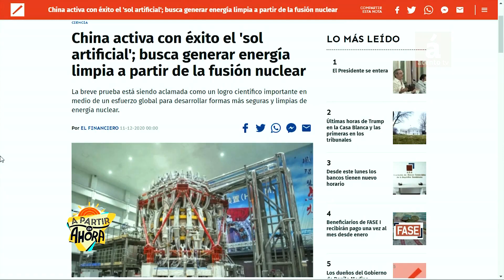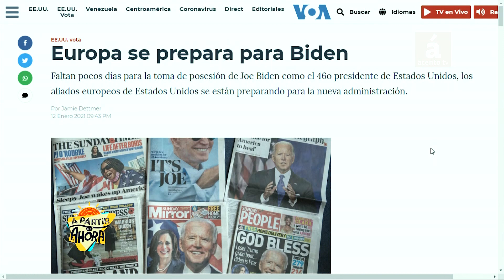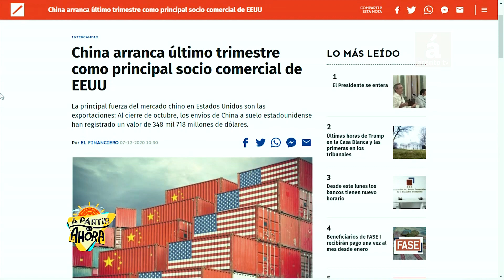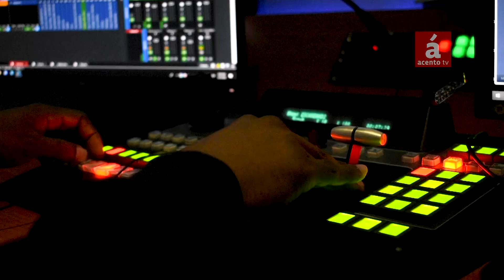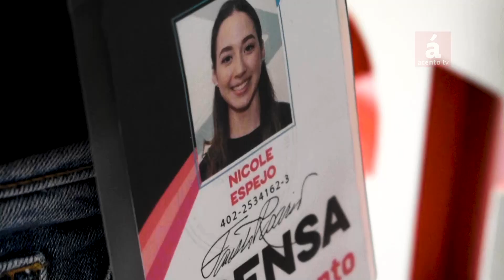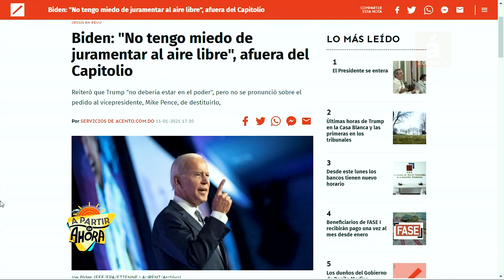China sale fortalecida de guerra comercial y ocupa escenarios abandonados por EEUU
SANTO DOMGINO, República Dominicana.-La República Popular China logró salir airosa de la guerra comercial en su contra que en los últimos cuatro años llevó a cabo el presidente saliente de Estados Unidos, Donald Trump.

Asimismo, China logró mantener su economía en crecimiento cuando prácticamente todas las economías del mundo decrecieron por el cierra de la mayor parte de las actividades de la industria y los servicios, lo que pone de manifiesta su disciplina y el rigor de su planificación con sus planes quinquenales.

Así lo explicó el profesor Luis González, politólogo, especialista en asuntos chinos y asiáticos, quien resaltó que pasada la administración de Donald Trump se prevé que Estados Unidos retome una relaciones más fluidas con China, como ha decidido el otro gran bloque industrial y comercial representado por la Unión Europea bajo el liderazgo de Alemania y Francia.

Destacó que China aprovechó los espacios internacionales abandonados por EE.UU en la gestión de Trump, que desistió de la negociación de un gran acuerdo comercial con los países de Asia, se distanció de sus socios europeos y de países de grandes economías en las Américas.

"Lo que China ha asumido es lo que antes hizo Estados Unidos, alentar el intercambio comercial. Uno lee los discursos del presidente chino Xi Jinping, y piensa que es gobernante de Estados Unidos; China es la que apoya ahora el libre comercio", indicó.

América del Sur, rica en litio

El profesor Luis González explicó que una de las razones del choque de intereses entre EE.UU y China se debió a la creciente influencia y presencia de las empresas chinas en América del Sura, región que posee la mayor reserva de litio, mineral fundamental para el desarrollo de las tecnologías que permiten la fabricación de automóviles eléctricos, en sustitución de los que operan con combustibles fósiles.

"China lidera la producción de automóviles eléctricos", precisó.

El profesor Luis González fue entrevistado en el programa A Partir de Ahora, de Acento TV.

El programa A partir de Ahora, de Gustavo Olivo Peña, en Acento TV, se transmite en los siguientes canales 38 de Claro, 39 y 439 de Altice, 41 de Star Cable de Santiago de los Caballeros. Horarios: 7, 8 y 11 de la MAÑANA; 4 Y 7 de la TARDE, con repeticiones en los horarios de ADRUGADA y resumen el fin de semana. También se puede disfrutar en el portal AcentoTV.do y Acento.com.do, además del canal de Youtube Acento TV.

AcentoTV